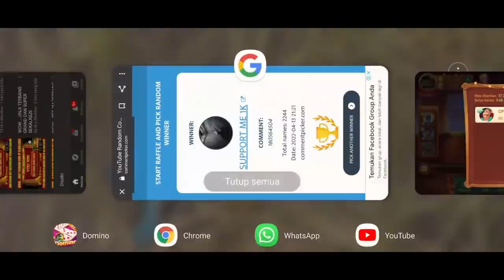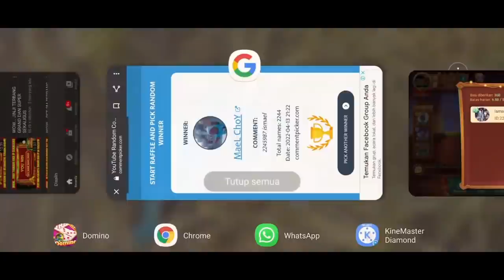WOW... TEMBUS GRAND JINJI BAOXI DI BET KELEMGKENG